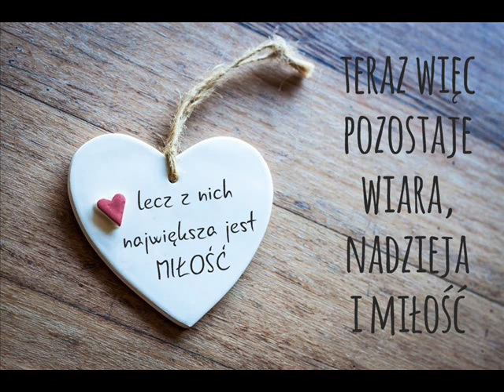czym jest wiara